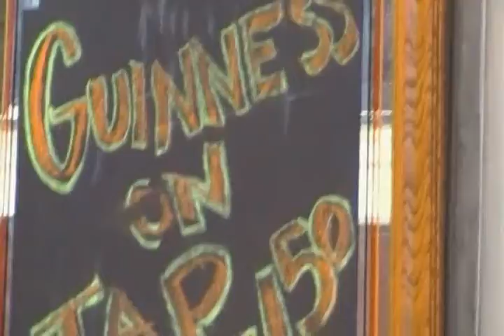Rubia en New Orleans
rubia pasando por New Orleans